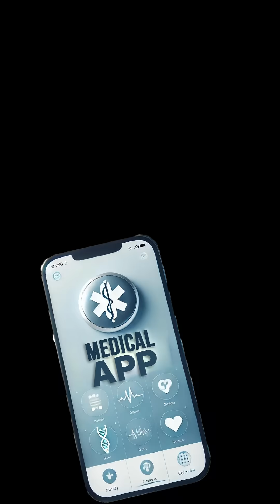Are MEDICAL BOOKS not Relevant Today ?fmge2025